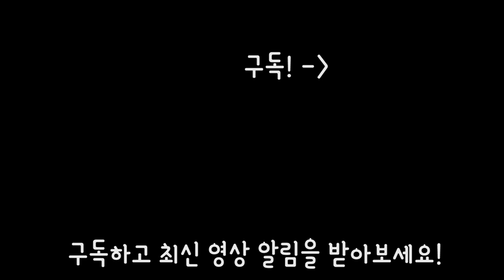통 연어 먹방 | 리얼사운드 | Eating salmon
안녕하세요! 오늘은 노르웨이산 냉장 통(?) 연어 리얼사운드 먹방 영상 입니다.
연어를 사먹어본 건 처음이라...ㅋㅋ 이거 사는게 맞나 모르겠네요.
먹는과정도 어설프고 흑흑 ㅠㅠ
뭔가 꼬리꼬리한 냄새도 좀 나고 그러는데 이게 세일하고 있는거 사서 그런건가 싶기도 하고... ㅠㅠ 그랬네요

뭔가 망한영상인 것 같아 올릴지 말지 고민하다가
당분간 연어를 또 먹긴 어려울 것 같아 한 번 올려봐요! ㅋㅋ

다음에는 유명한 코스트코 연어를 먹어봐야겠어요 + _+
음... 이 영상 조회수가 20만이 넘어간다면...?! ㅋㅋ

이유는 영상 마지막에 ㅋㅋㅋ

늘 좋게 봐주셔서 감사드려요 ^^

1.리얼사운드 먹방 : 실감나는 이팅사운드, 먹방으로 먹는 즐거움을 공유하는 영상, 친구들에게 이 음식 같이 먹자고 어필하고 싶을 때, 다이어트 중이라 먹고 싶지만 참아야 할 때, 심심할 때, 쉬고 싶을 때 보시면 좋습니다!

2.홍사운드 더보기 : 홍사운드의 일상, 다양한 팁과 노하우, 장비리뷰, 가족영상 등

3.요리초보 홍 : 쉽고 간편한 요리를 재치있고 재미있게 풀어낸 신개념 요리영상.

4.ASMR 롤플레잉 : 홍사운드만의 매력과 상상력이 묻어나오는 B급 감성 롤플레잉 ASMR

5.긍정부스터(실시간 스트리밍) : 매주 수요일 저녁 10시 30분! 홍사운드와 실시간으로 소통하며 즐거운 저녁시간을 보내요!

1. 맛있게 음식 먹는걸 보고 싶어서, 아재가 좋아서(?), 식욕을 자극받기 위해(?)
2. 소리가 좋아서, ASMR 을 원해서

이거든요.